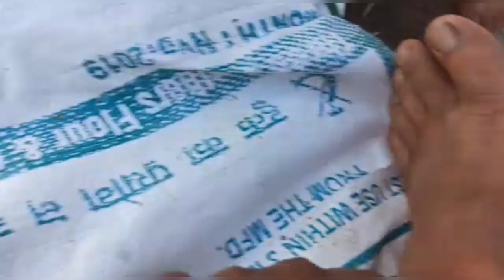Bdanitaal is really very beautiful / mountains / cold weather & waterfalls